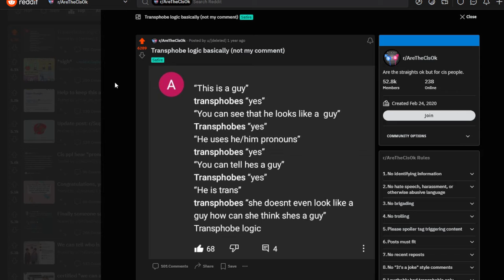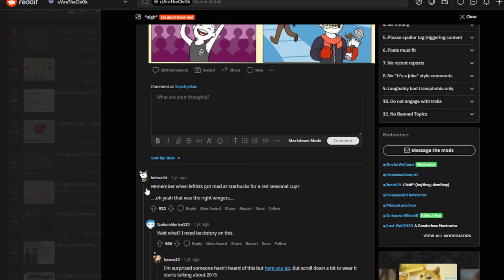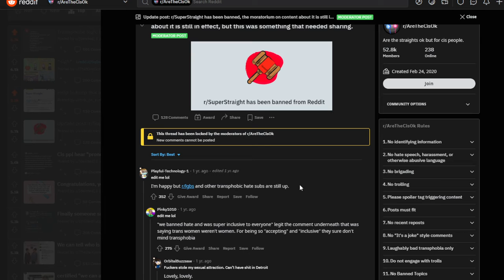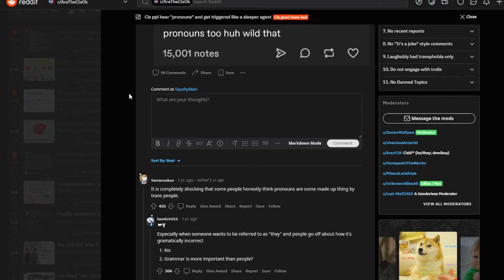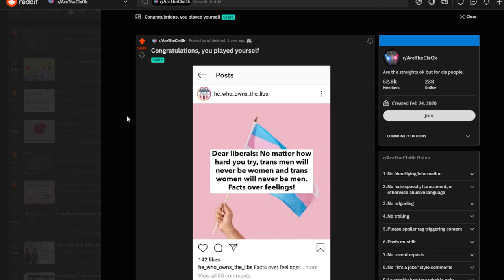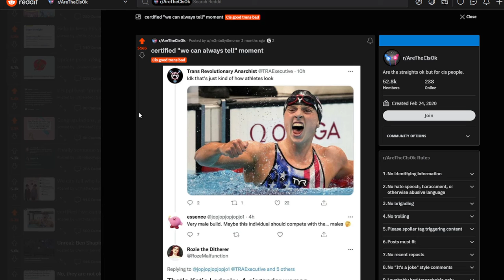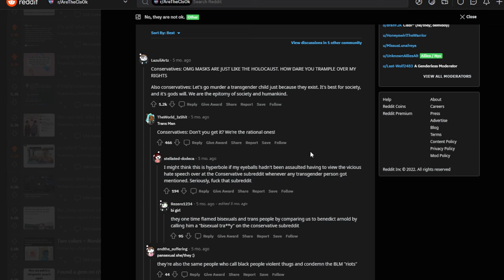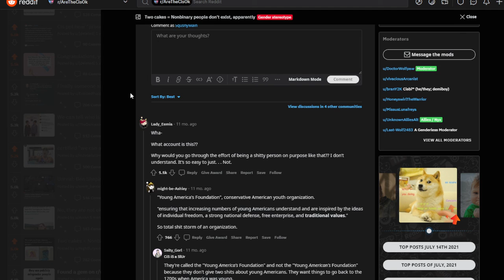Are The Cis Ok? r/arethecisok - SquishyMain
Are The Cis Ok? r/arethecisok | Are the straights ok but for cis people.